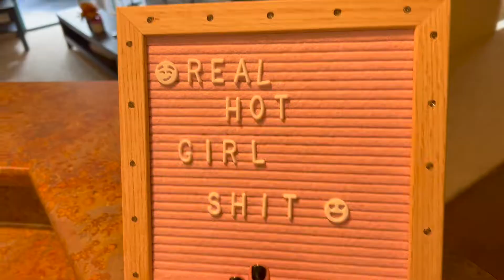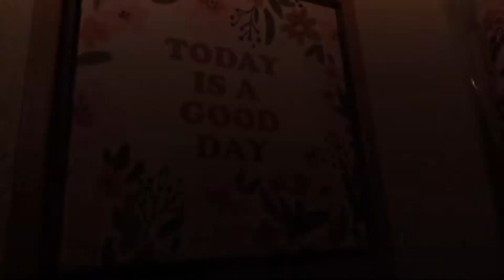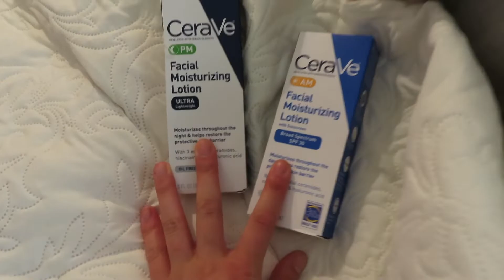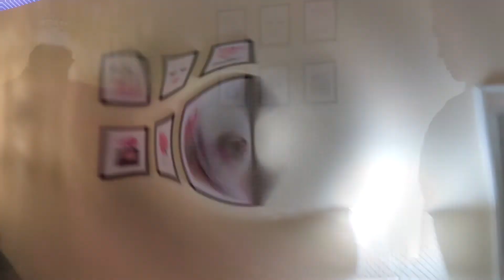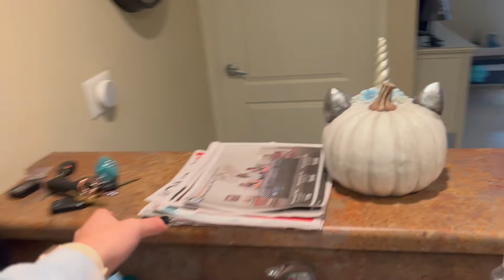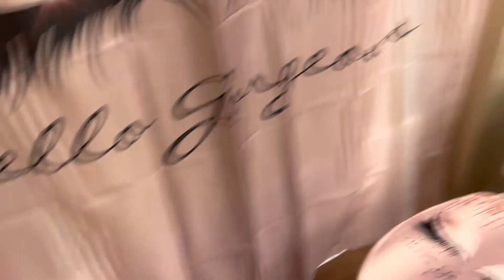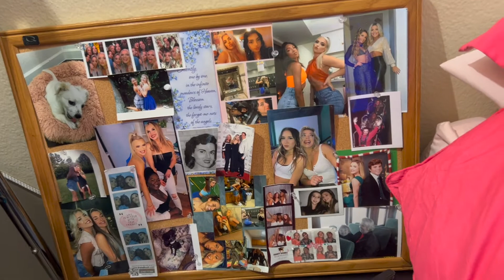I MOVED TO LA PT 2... apartment transformation, hauls & unboxing, dance updates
This vlog shows my roommate and I getting settled into our LA apartment. My dad and I shopping, unboxing, hauls, our apartment transformation, and some dance updates. Hope you guys enjoy this video!!